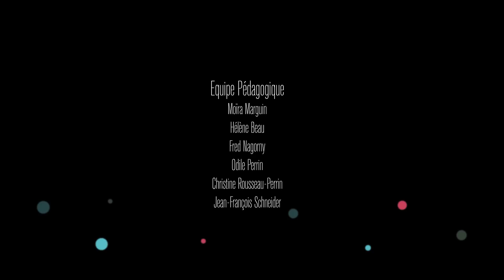Distance - Animation Short Film 2012 - GOBELINS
La lutte interne menée par une lycéenne américaine, marginale et introvertie pour vaincre sa timidité  vis-à-vis d'un garçon qui lui plaît.
A shy girl in an américan higthscholl is overcome by fear as she attempts to approach the boy she likes.

De Todd DE JONG, Tom LAW, Wandrille MAUNOURY, Etienne METOIS, Jonathan VERMERSCH, étudiants de la formation Concepteur et réalisateur de films d'animation (3e année) à GOBELINS, l'école de l'image.